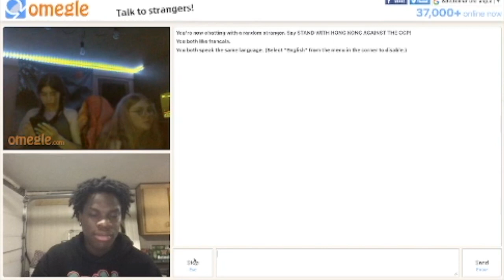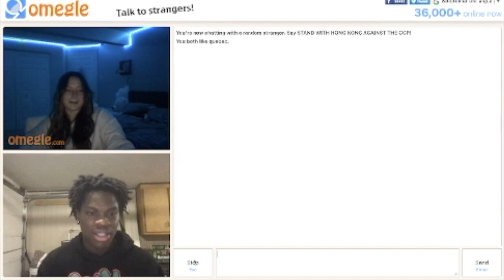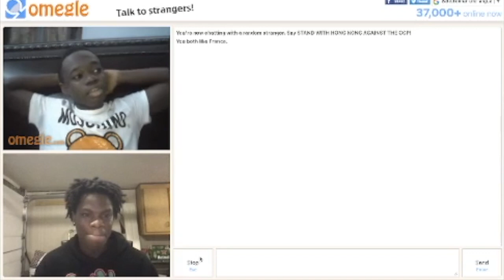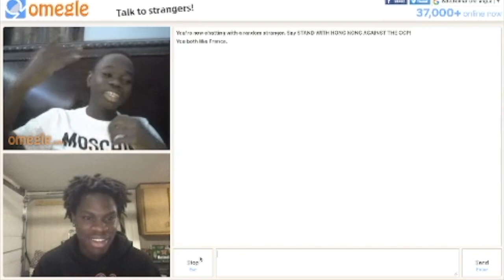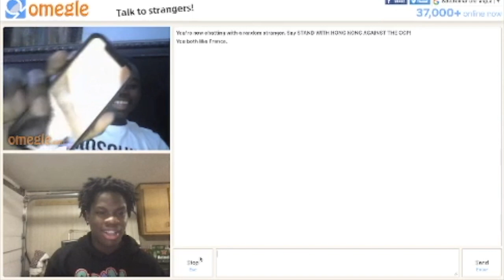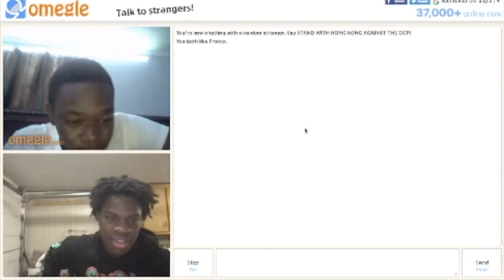UN MEMBRE DE GANG ME DÉVOILE SES PLANS SUR OMEGLE (il sort un flingue)